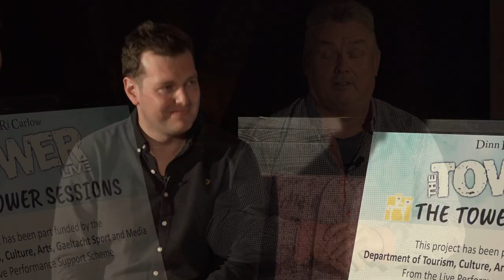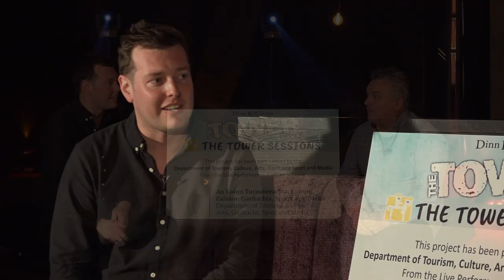Johnny Gleeson & Clive Barns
Live from The Tower Carlow